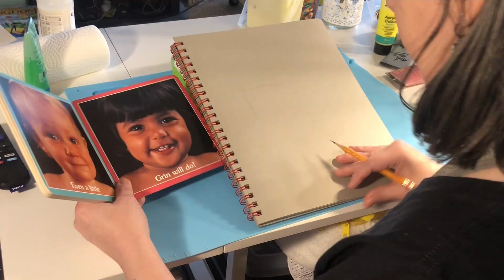Speed Drawing A Portrait Using Colored Pencils.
Watch me draw a portrait from a blank page to a cute little girl. I’m using Prismacolor colored pencils, some Derwent and Luminence.